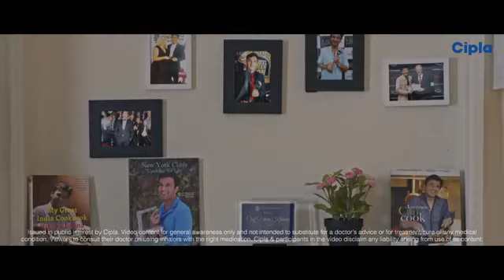I am proud to present biggest Asthma Awareness Initiative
I am proud to present biggest Asthma Awareness Initiative BerokZindagi. Watch Ayushmann Khurrana inspire all asthmatics to live their dreams and not let asthma be a barrier. Believe in Asthma ke liye